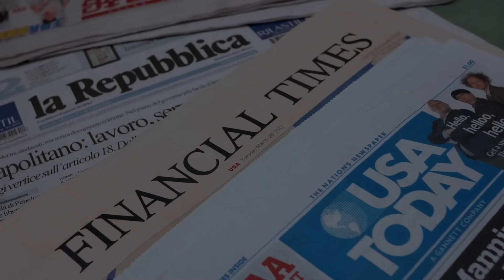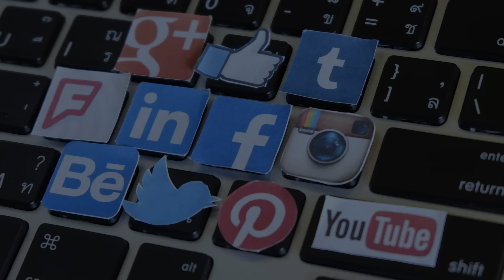Các cuộc thăm dò bầu cử trong tuần này cho thấy như thế nào?